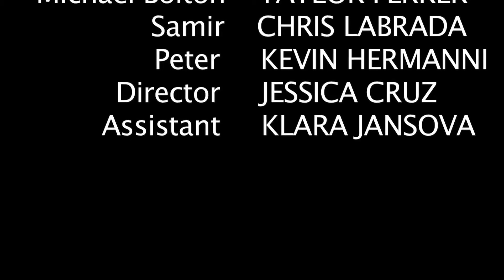The Printer (Scene from Office Space)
reenacted by Miami's best actors